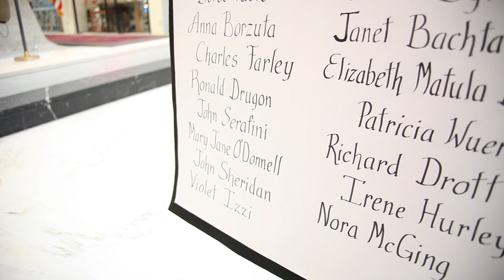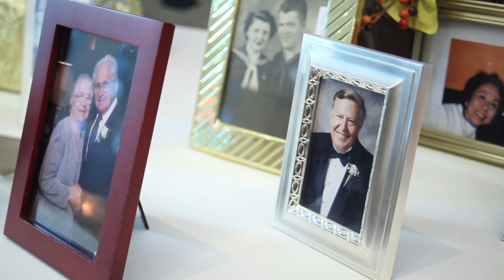All Souls Memorial - Remembrance Table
Throughout the month of November we honor all those who went before us, particularly those we lost in the last year.